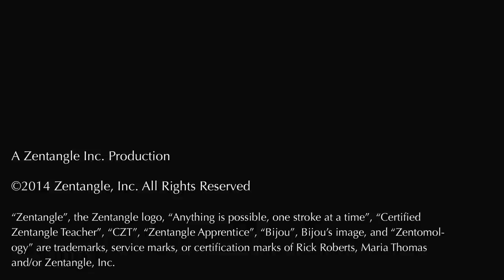A Conversation with Dari Stolzoff, CZT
Dari Stolzoff, Certified Zentangle Teacher talks about her experiences with creating Zentangle art.